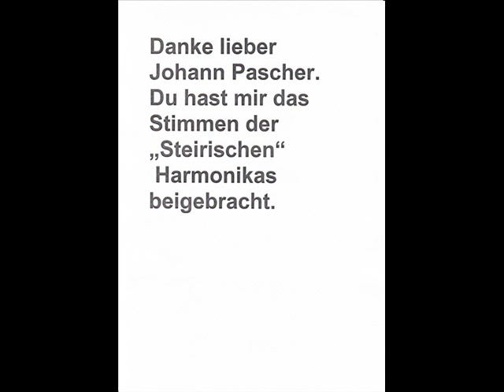Pascher Landler vom Weltmeister auf der Steirischen Harmonika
Weltmeister auf der Steirischen Harmonika